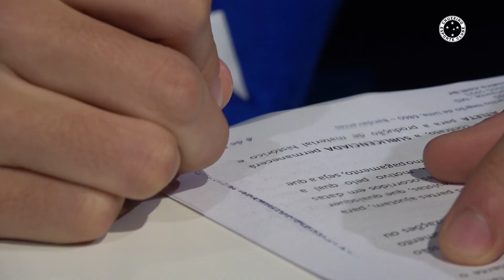BEM-VINDO, MATEUS VITAL!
O meia Mateus Vital é nosso novo reforço para a temporada 2023, Nação Azul! Seja muito bem-vindo!

Imagens e edição: Marco Ferraz / Cruzeiro